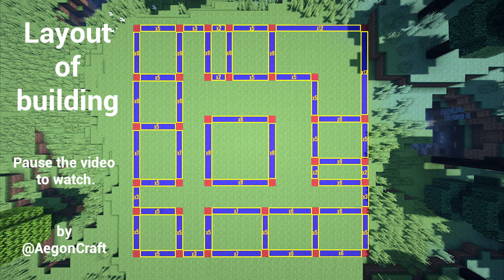|| Minecraft How To Build FARM HOUSE with Minecraft WINDMILL Tutorial || Easy!!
How To Build a FARMHOUSE in Minecraft?
Easy, with this Farm House tutorial you can create your own wonderful design. And also surprise everyone by building a WINDMILL of medieval design in survival. I will explain everything step by step with Layout and Bill of Materials.
Leave me your comments!
AegonCraft: HOW TO BUILD Series.

shaders :  BSL
resource pack : Faithful 1.14.4
minecraft : 1.14.4 v
List of Musical Themes:
1)
Dizaro - Sunny day
2)
Ikson - Outside
3)
4)
5)
6)
Vlad Gluschenko - Forest